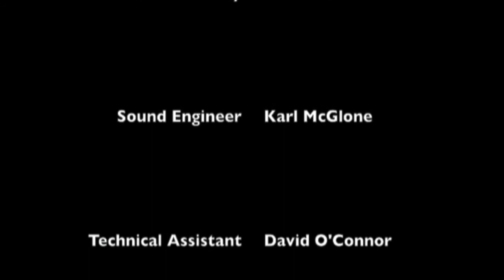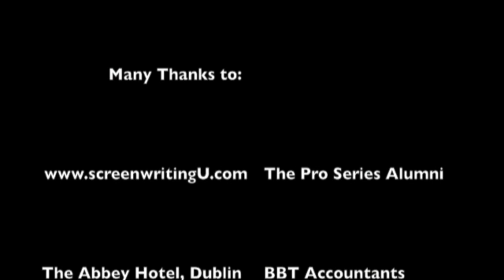~NEEDS~ (Award Nominated Short Film)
DERVAN PRODUCTIONS PRESENTS ~NEEDS~

NEEDS is DERVAN PRODUCTIONS 1st short film, made in 2010.

Shot in 1 day in Dublin on a Praktica DVC 5.4 HDMI Pocket Camcorder

Cast:
Lynn -  Zoe Kelly
Colin - David O'Connor
Craig - Dave McGlone
Lottery Presenter - Cathal Looby

Written & Directed by Dave McGlone

Produced by Dave & Karl McGlone

THIS FILM IS DEDICATED TO THE MEMORY OF MUIRIS (MO) DEMPSEY

NEEDS was nominated for an international best short film award at a european film festival in the same year.

NEEDS is the property of DERVAN PRODUCTIONS